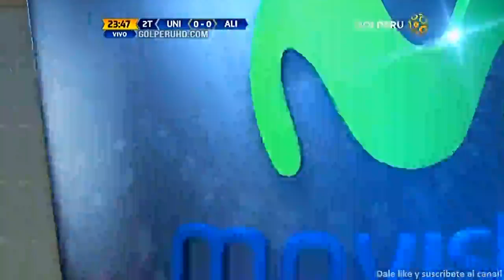Universitario vs Alianza Lima [Partido Completo] | Clasico del Futbol Peruano | Clausura 2016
[Partido Completo]
Clasico del Futbol Peruano
🏆 Torneo Clausura - Fecha 10
⚽ Universitario  vs Alianza Lima
📅 Jueves 21 julio
🕗 8:00pm
📍 Estadio Nacional

Visitanos!

Universitario venció 1-0 a Alianza Lima en el Estadio Nacional por la fecha 10 del Torneo Clausura. Con el triunfo los cremas cremas son líderes absolutos de la tabla de posiciones.

Alianza Lima sumó su cuarto partido seguido sin ganar incluyendo dos derrotas. Por su parte, Universitario consolidó la buena racha de cinco duelos sin perder: dos empates y tres triunfos.

Universitario de Deportes se enfrentará a Unión Comercio en la siguiente fecha del Torneo Clausura. Alianza Lima choca ante Defensor La Bocana en el estadio Matute.

Incidencias

MIN 89: Hernán Rengifo con golpe de cabeza anota el gol del triunfo para Universitario

Alineaciones del Universitario vs. Alianza Lima:

Universitario: Carlos Cáceda, Rodrigo Cuba, Giordano Mendoza, Horacio Benincasa, Miguel Trauco, Ángel Romero, Miguel Trauco, Abán Balbín, Edison Flores, Andy Polo, Diego Guastavino y Hernán Rengifo.

Alianza Lima: George Forsyth, Roberto Guizasola, Walter Ibáñez, Miguel Araujo, Josimar Atoche, Eduardo Uribe, Julio Landauri, Jorge Bazán, Frnacisco Duclos, Johnnier Montaño y Andy Pando.